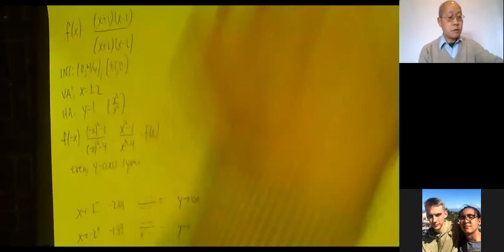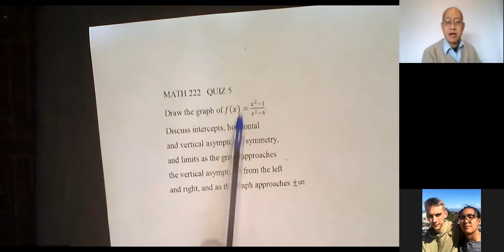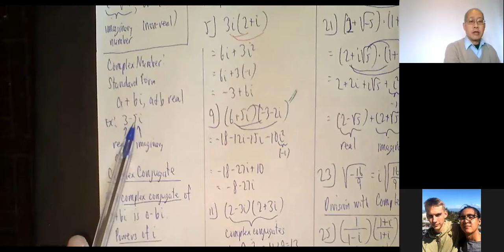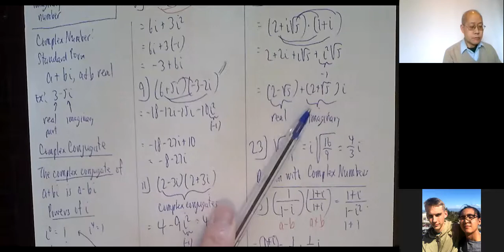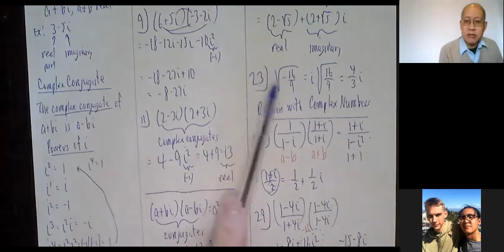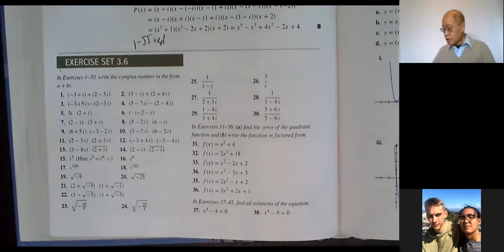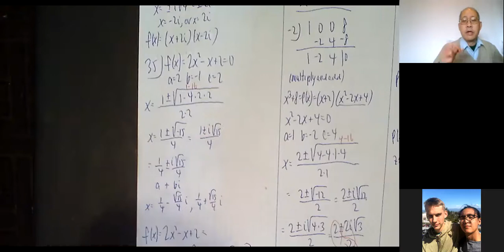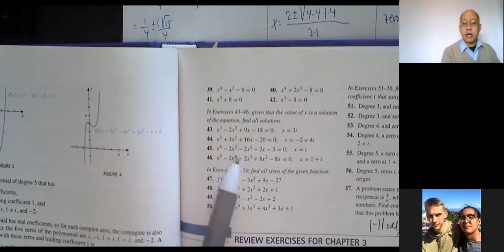MATH 222 MON 10/05/2020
Mel Hom's Math 222, CSM, Mon 10/05/2020